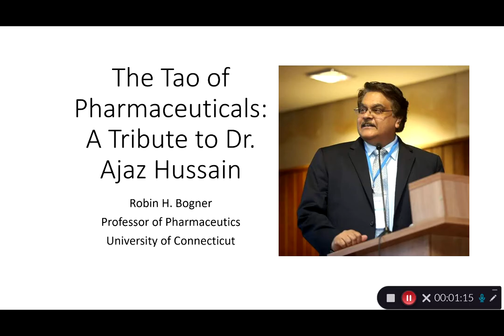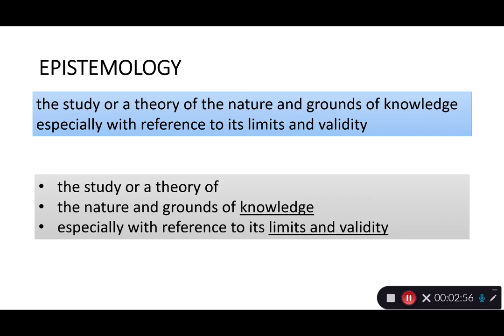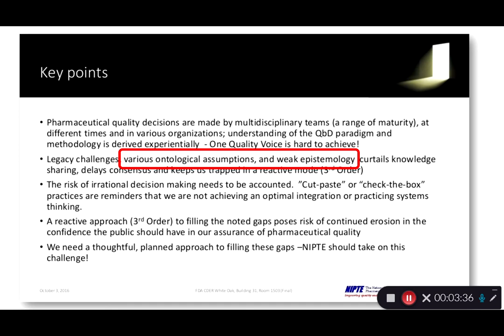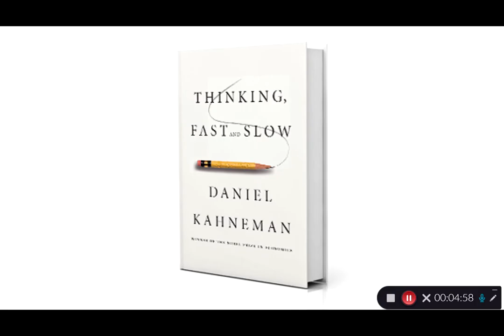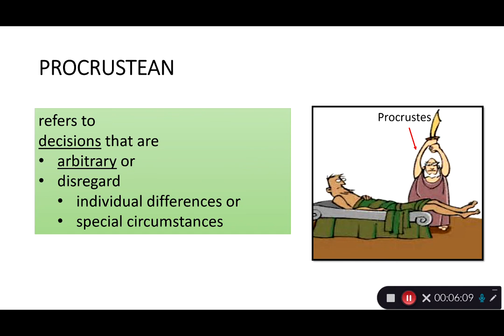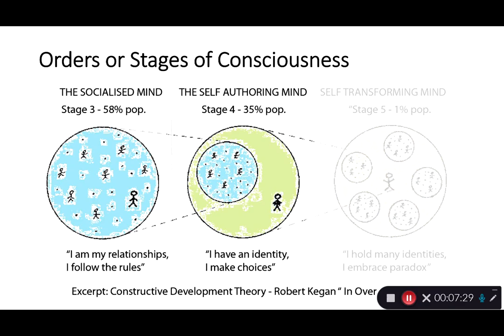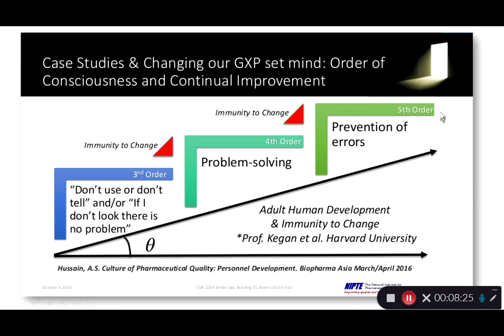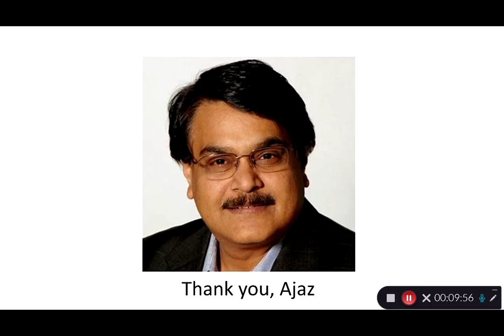Dr. Robin Bogner, University of Connecticut — “Ajaz Hussain: The Tao of Pharmaceuticals”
2020 NIPTE Research Conference Program

SESSION 2   |   Ajaz S. Hussain Tribute | 9 December 2020

03:00 p.m. Session and speaker introductions – Dr. Vadim J. Gurvich, NIPTE

03:15 p.m. Dr. Robin Bogner, University of Connecticut — “Ajaz Hussain: The Tao of Pharmaceuticals”

03:35 p.m. Dr. Kenneth R. Morris, Professor Emeritus, Long Island University — “Ajaz Hussain: the Conscience of Our Community”

03:55 p.m. Dr. Stephen R. Byrn, Purdue University — “Ajaz S. Hussain: Quality Guru“

04:15 p.m. Dr. Ajaz S. Hussain
04:35 p.m. Virtual Reception